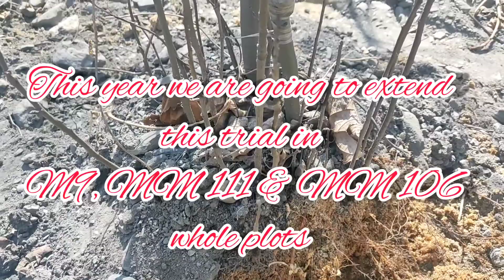Propagation of Apple Rootstock (M9, MM111 & MM106)/स्याउको रूटस्टक प्रसारण (M9, MM111 & MM106)